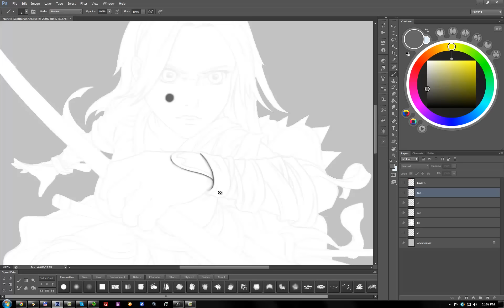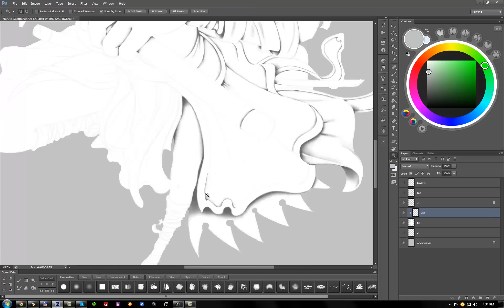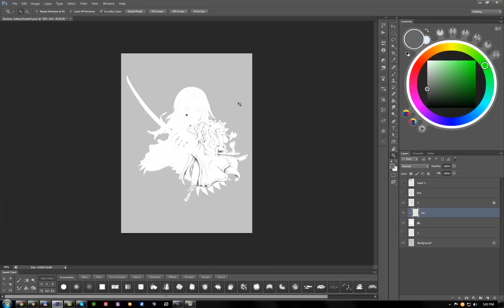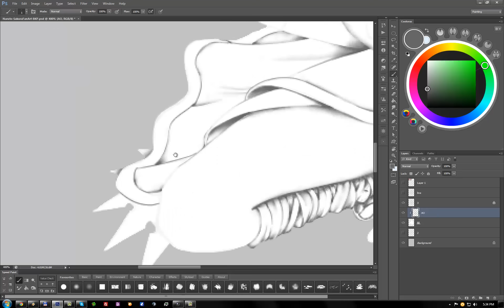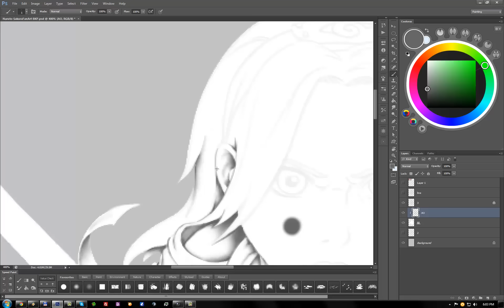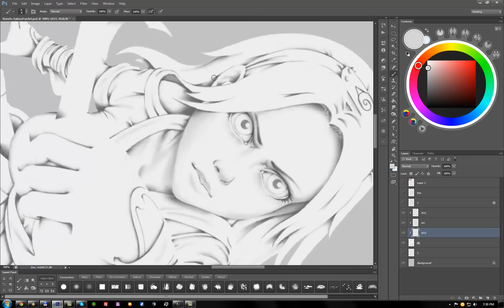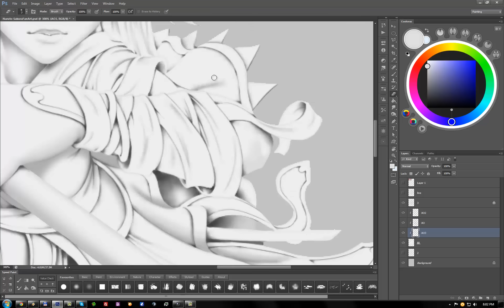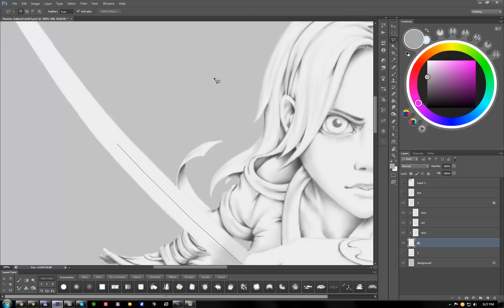Naruto - Sakura Ambient Occlusion Time Lapse - Skaven Zverov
I am currently working on Sakura fan art, here is my ambient occlusion time lapse, hope you will like it! I know there are some mistakes to be made, and i intend to fix them, hopefully! :) I believe that is good that video is a bit longer, so you can see what is going on :)